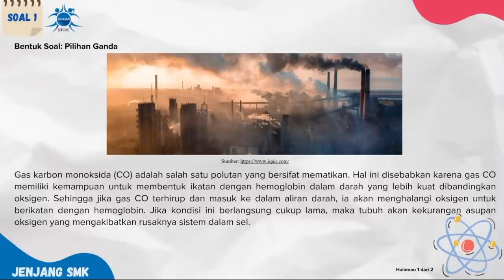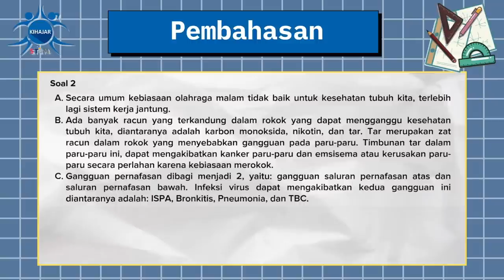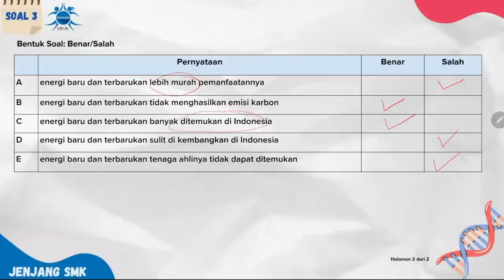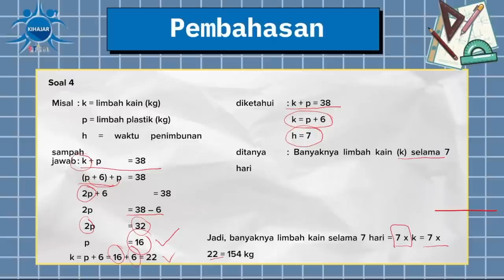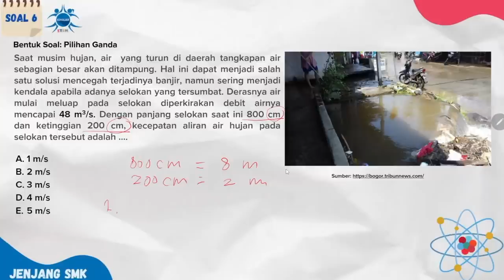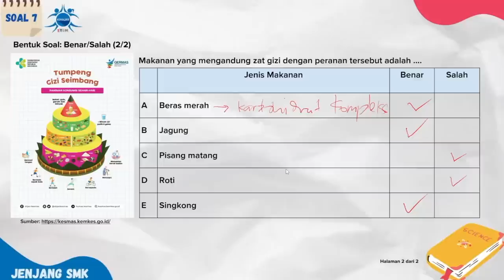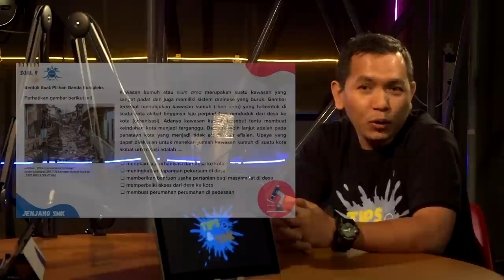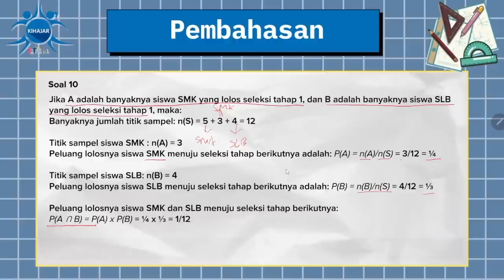Tips And Trick Kihajar STEM 2023 Jenjang SMK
Halo Gen Kihajar!

Apakah kalian menemukan kesulitan dalam mengerjakan soal-soal Ayo Berlatih?

Yuk saksikan program Tips & Trik Kihajar Stem 2023 jenjang SMK. Program yang  membahas soal-soal ayo berlatih bersama narasumber Ibu Nurlailatul Hidayah dan dipandu oleh Epi Suhaepi Duta Teknologi Banten 2021

Di akhir program akan ada TNT QUIZ.

Disiarkan melalui youtube Televisi Edukasi